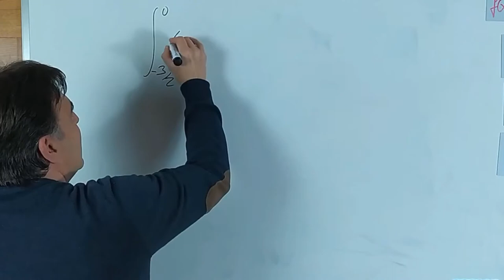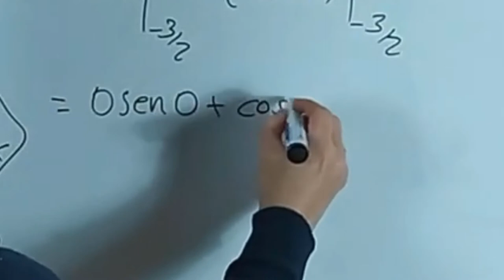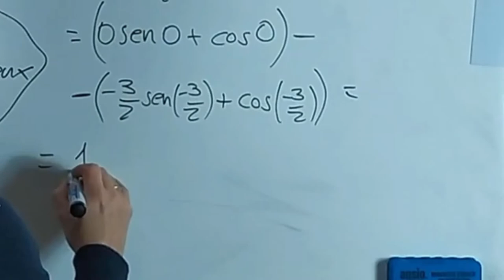Cómo CALCULAR una INTEGRAL DEFINIDA con Límites (Para Principiantes 🤓)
🆘 Resuelvo una INTEGRAL DEFINIDA y por PARTES
ATENCIÓN! este VÍDEO es FLIPANTE